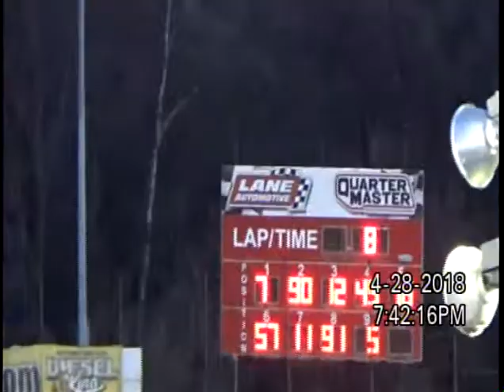4-28-18 PLYMOUTH SPEEDWAY, IN TS - H2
4-28-18  PLYMOUTH SPEEDWAY, IN   TS - H2